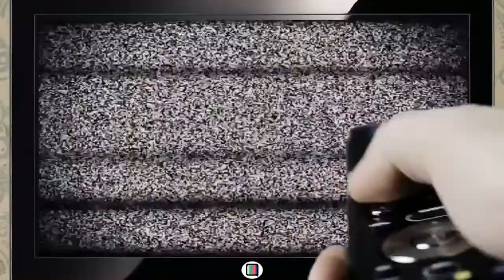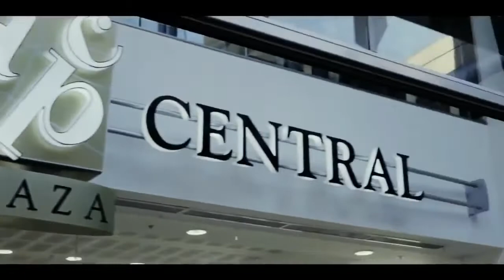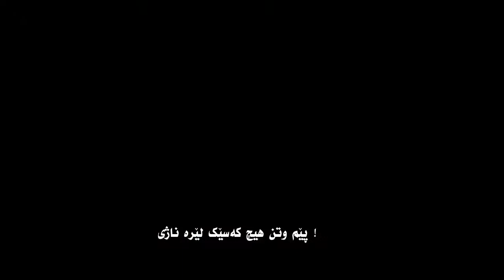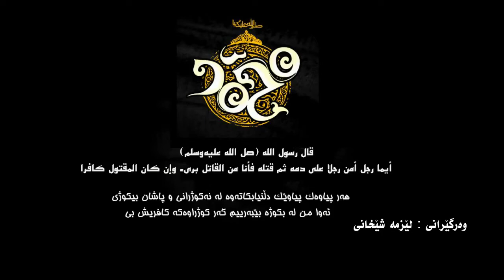ڕاپرسی : تیرۆریست کێیه‌ ؟